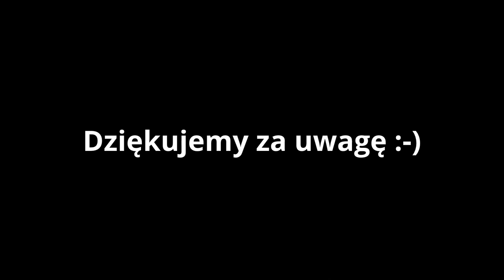26. Hotel Bona w Sanoku - Polska - film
Hotel Bona w Sanoku czy warto tam pojechać?